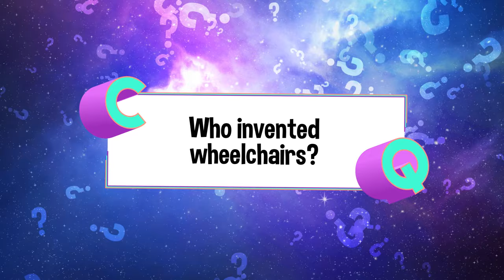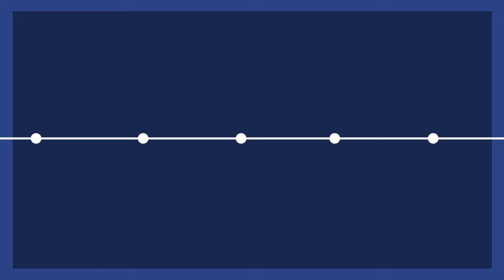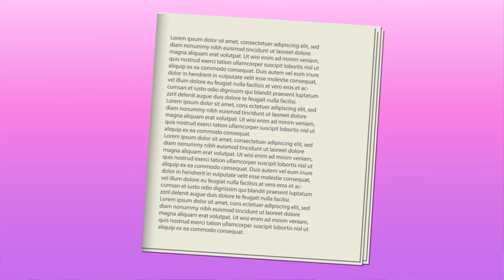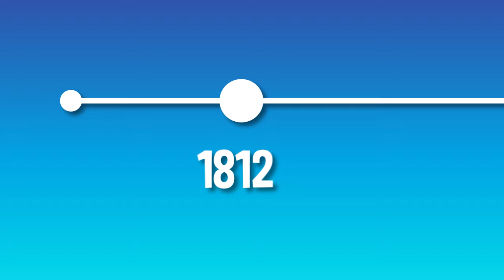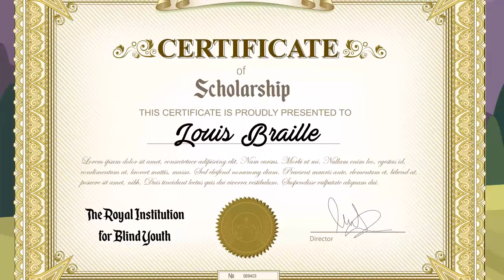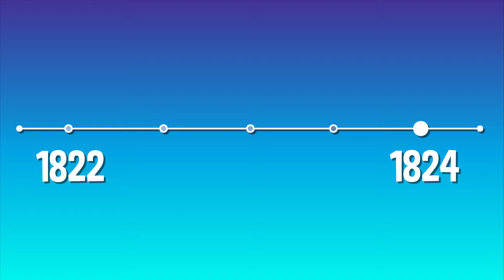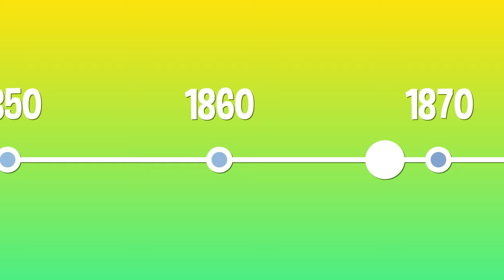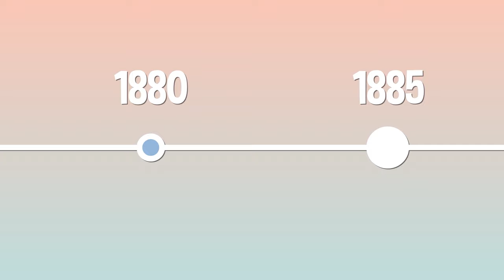7 Inventions That Changed The World | COLOSSAL QUESTIONS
7 Colossal Questions all about just a few of the inventions that changed the world!

0:00 Who Invented Music?
1:46 Who Invented Wheelchairs?
4:46 Who Invented Books?
8:11 Who Invented Fast Food?
10:10 Who Invented Basketball?
12:44 Who Invented Braille?
15:23 Who Invented Football?

Written & Directed by: Matt Levy
Edited & Animated by: Jesse Henderson, Matt Schneck, Anton Makarau, and Hayden Patterson